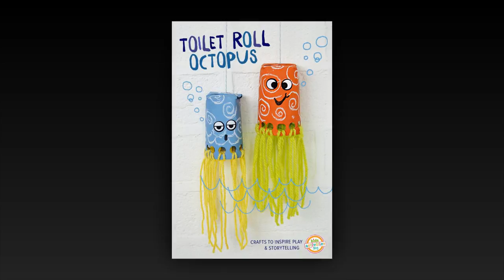Toilet Paper Roll Craft Ideas for Kids - Recycled Kids Crafts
Dear friends,

There are toilet paper roll craft ideas for kids. Get inspired with these recycled kids crafts ideas:
• paper roll dragon craft,
• Hello Kitty kids crafts made from toilet paper rolls,
• toilet paper roll car, rocket ship and train craft ideas,
• toilet paper roll leaf stamping fall tree craft idea,
• toilet paper roll animals and paper roll fish kids craft ideas,
• and more ideas what to make out of toilet paper rolls.

to watch all inspirational videos with kids craft ideas, DIY home decor ideas, recycled crafts, home organization and storage tips, DIY crafts, latest interior design trends, fall decor ideas, diy crafts to make and sell, nature crafts ideas and more DIY projects inspiration.